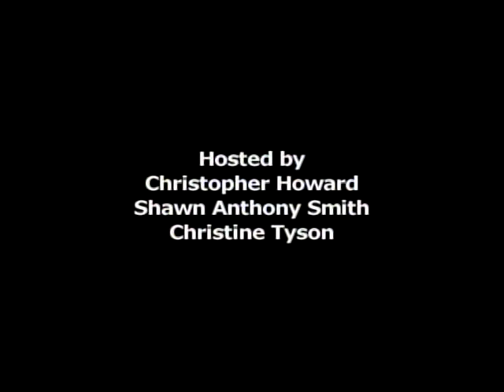[Ep12 P3] Jennifer Lopez reunites with her ex's. 106 & Park sends Webbie packing.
TIS Talks: J-Lo's Love Woes, Freestyle Friday judge, Rapper Webbie has been banned From BET's "106 & Park" for flirting With Rocsi & threatening Terrence J., Soulja boy arrested on drug charge, Mariska Hargitay adopts yet another black baby